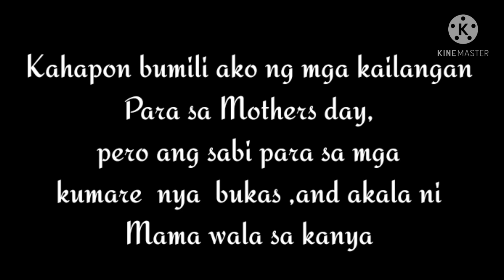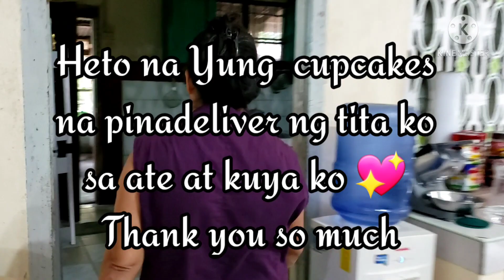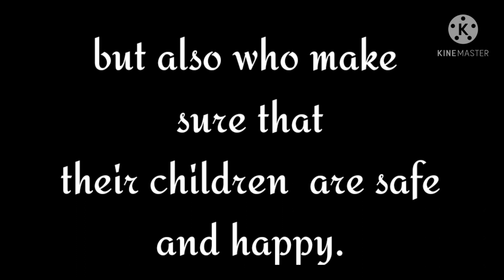Mothers day surprise to my Mama dear|| Panty and Kape for you Ma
Pasensya na Mama dear ,eto lang kaya ko sa ngayon tpos kalokohan pa...Bumabawi ako kasi kapag mothers  day natataon na wala ako... soon masbabawi pa ako sayu ok na lahat..

please watch hanging sa dulo ng Video na to,.

Happy Mothers day to all God bless